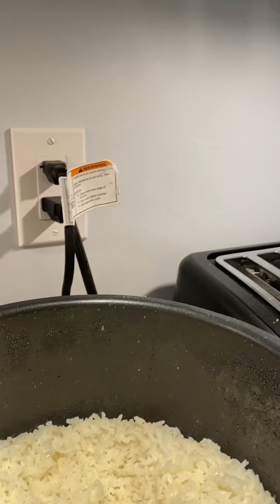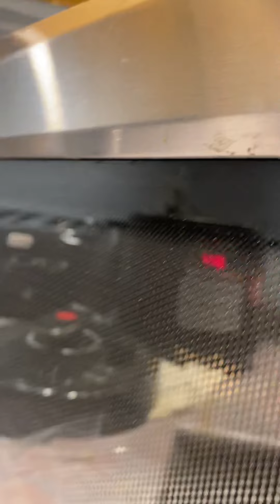breakfast with ginger and arugula ,ok'ng ok na...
Yara wants to eat plain rice only.. I eat ginger, arugula, fried chicken..